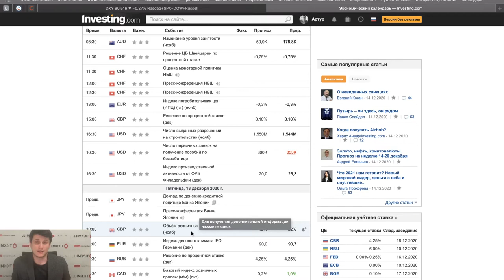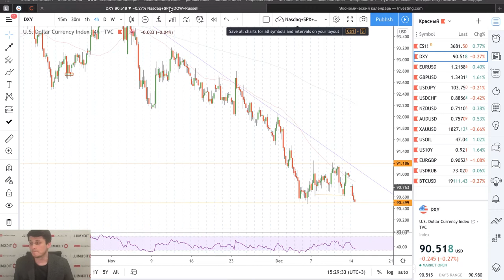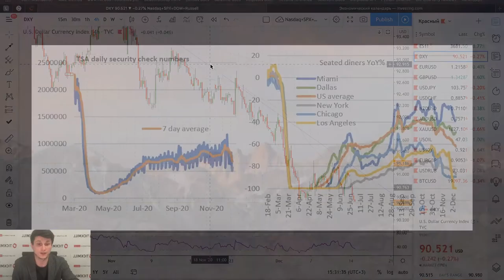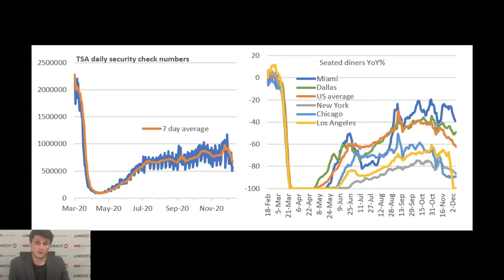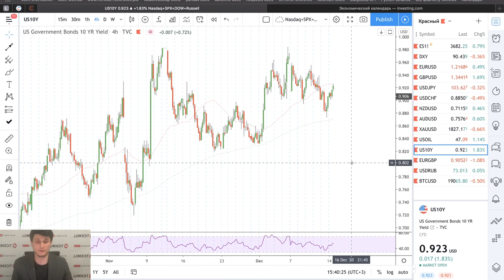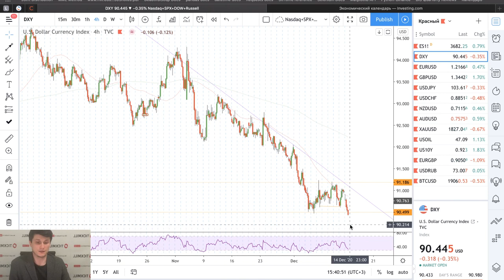💲Валютная Аналитика от Tickmill |Три вопроса к ФРС. Как доллар отреагирует на решение ЦБ?